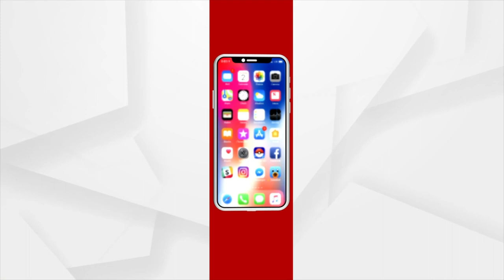ରାଷ୍ଟ୍ରପତି ଦ୍ରୌପଦୀ ମୁର୍ମୁଙ୍କ ସହ ସାକ୍ଷାତ କରିବାକୁ ଆସିଛନ୍ତି ଗାଁ ଲୋକ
ରାଷ୍ଟ୍ରପତି ଦ୍ରୌପଦୀ ମୁର୍ମୁଙ୍କ ଗାଁ ଲୋକଙ୍କ ସହ ସାକ୍ଷାତ କରିଛନ୍ତି କେନ୍ଦ୍ର ଶିକ୍ଷା ମନ୍ତ୍ରୀ ଧମେନ୍ଦ୍ର ପ୍ରଧାନ ।